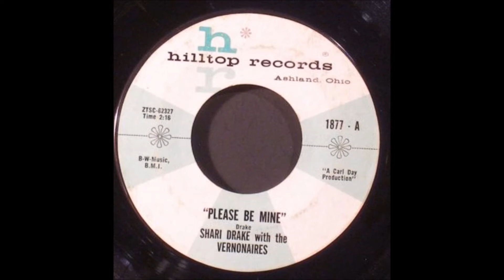Shari Drake & The Vernonaires - Please Be Mine / Why Did You Do This - Hilltop 1877 - 1962